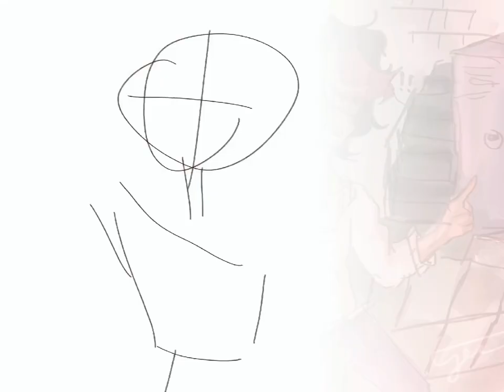always forever | lazy speedpaint (filler video)